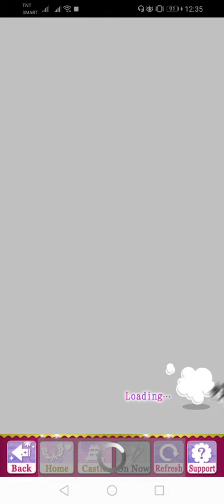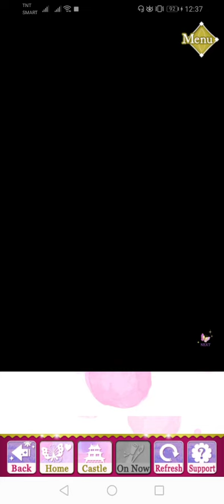SLBP Event Story - [ Kansuke ] Moments Stolen in Shadow (Part 1)